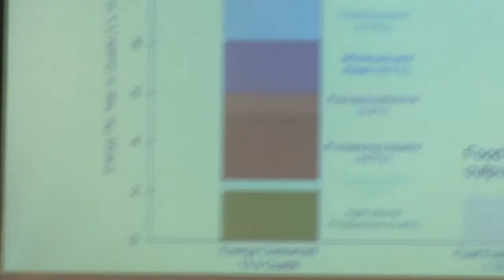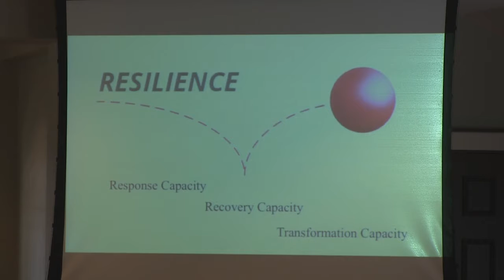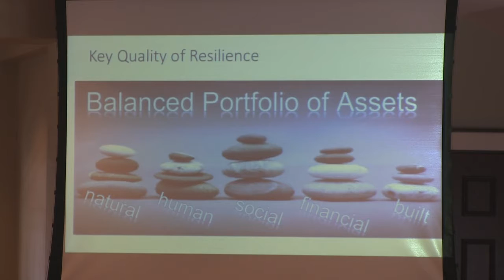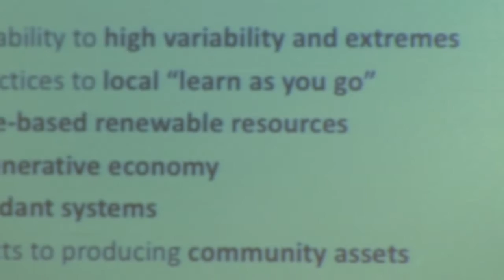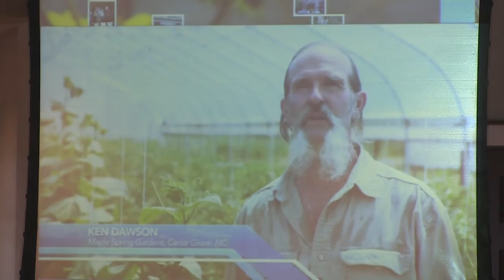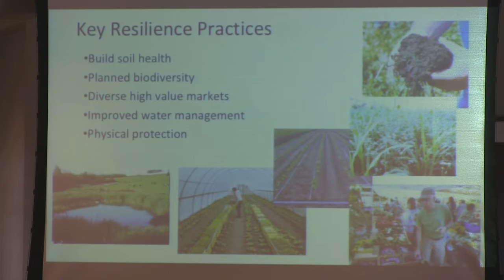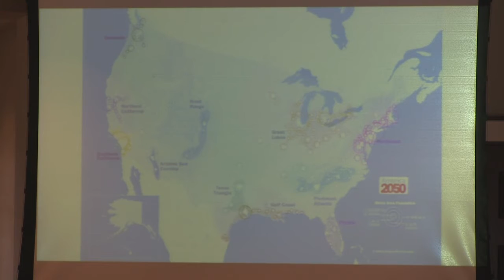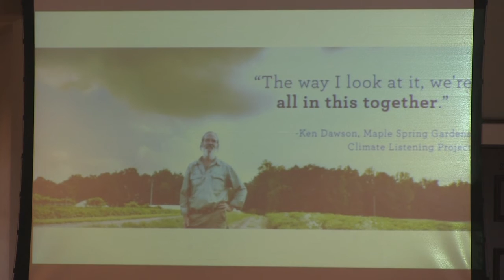Climate Conference in Raleigh Part 6, Laura Lengnick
Laura Lengnick speaks on Resilient Agriculture and Cultivating Resilience, at a climate conference in Raleigh, North Carolina